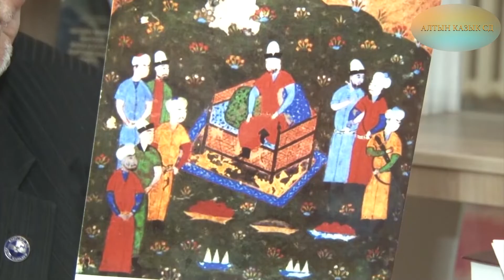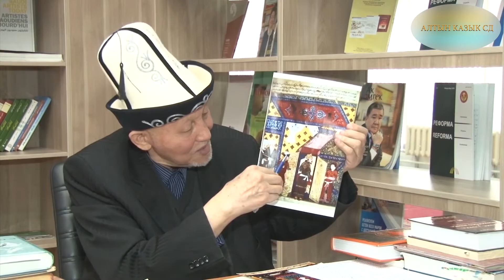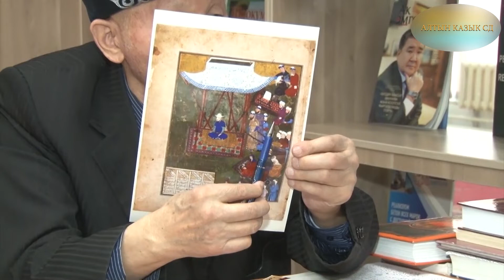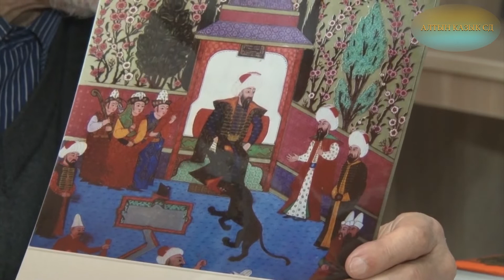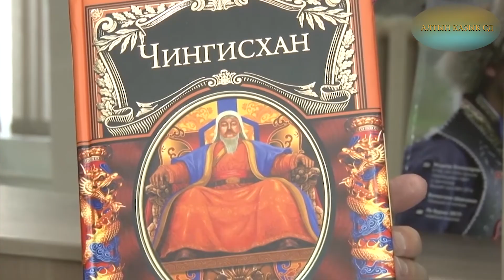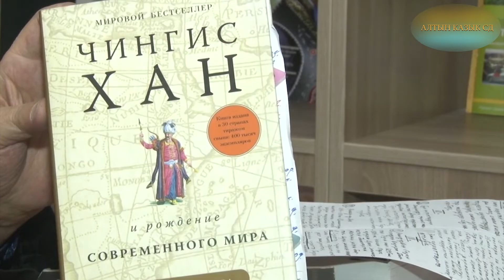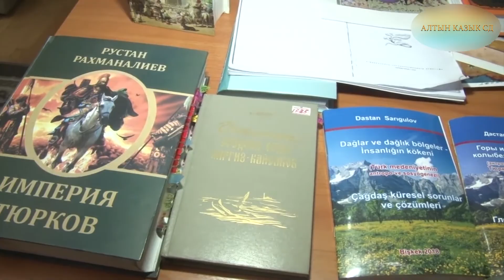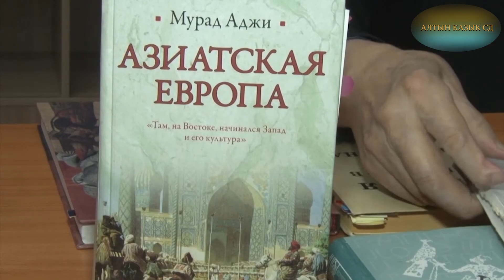КЫРГЫЗ ЧЫНГЫЗХАН ДООРУНДА-1. Дастан Сарыгулов